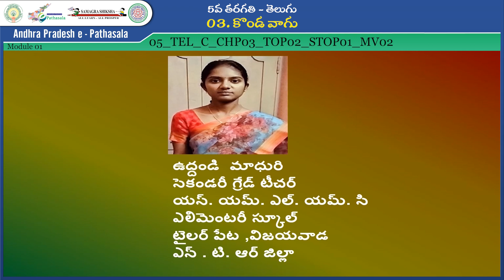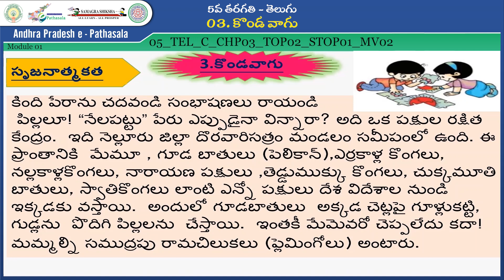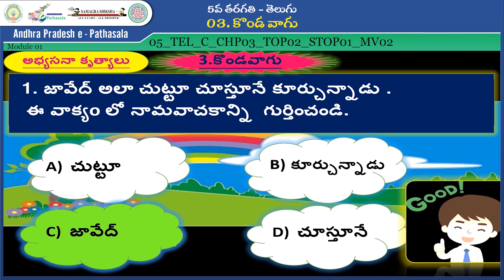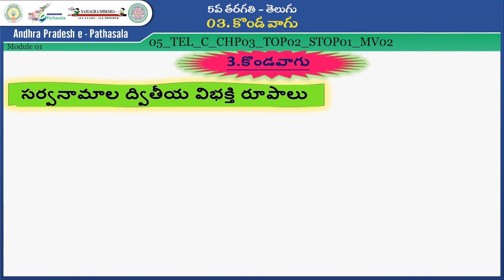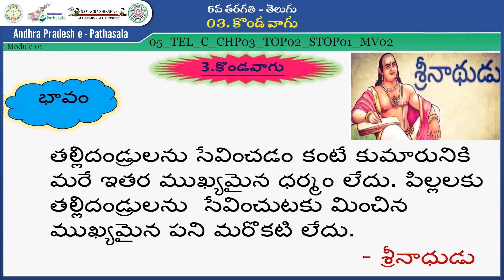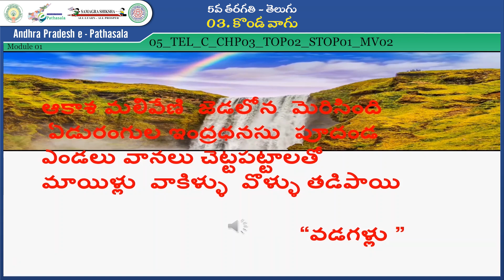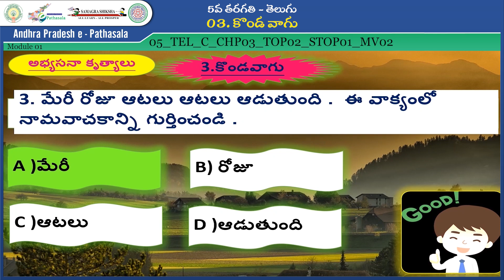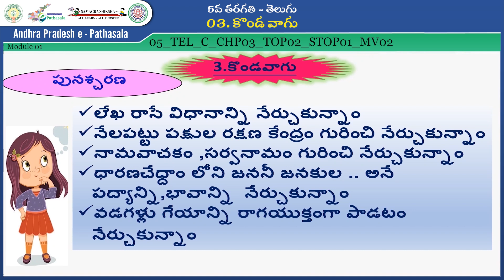Class-5-Telugu-కొండ వాగు -వినడం ఆలోచించి మాట్లాడటం